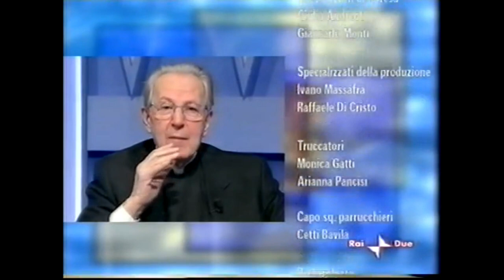2004 Corrado Balducci - Esiste il diavolo?